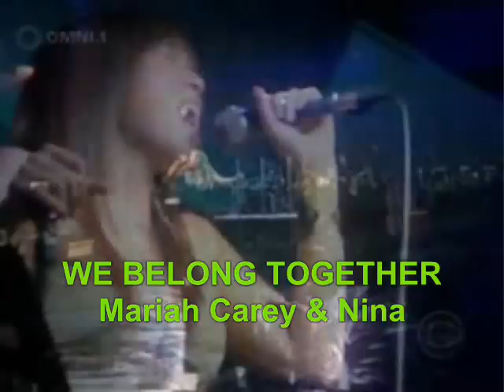Mariah Carey & Nina - We Belong Together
Nina & Mariah... Biggest selling female artists.

great performance!